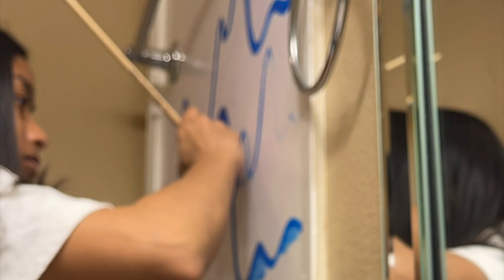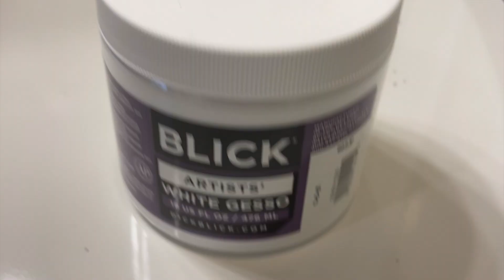a mountain of oceans.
"take your broken heart, make it into art." - carrie fisher